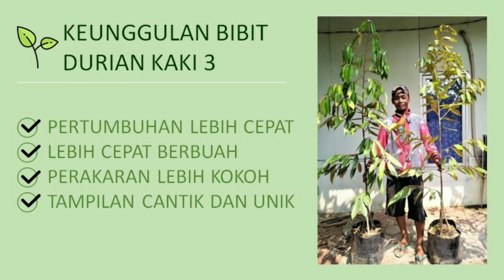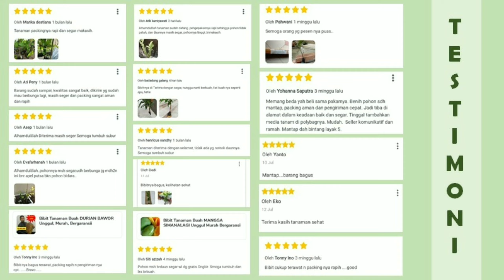Bibit Durian Montong Asli Bergaransi & Murah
Jual bibit Durian Montong unggul varietas asli bergaransi. Siap tanam langsung di tanah/perkebunan. Bibit hasil okulasi lebih cepat berbuah, cukup umur dan akar kuat.

Ribuan bibit telah kami kirim ke seluruh indonesia. Untuk informasi ukuran dan harga bibit durian montong silahkan klik disini

Pusat Penjualan Bibit Buah Unggul Terbesar Di Indonesia Varietas Asli Bergaransi, Koleksi Lengkap Jenis Import Maupun Lokal. Lihat koleksi lengkap bibit kami di